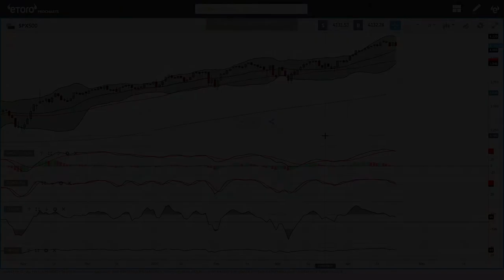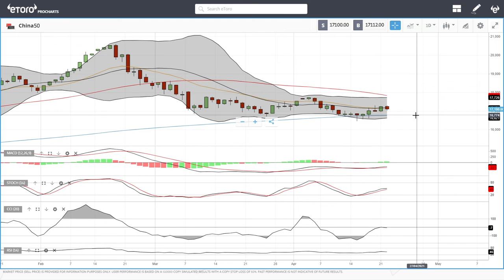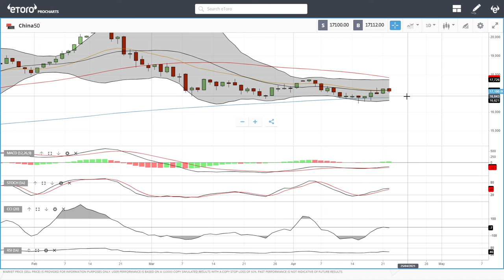S&P500, DJ30, Nasdaq, DAX, FTSE, China50 forecast for April 23, 2021